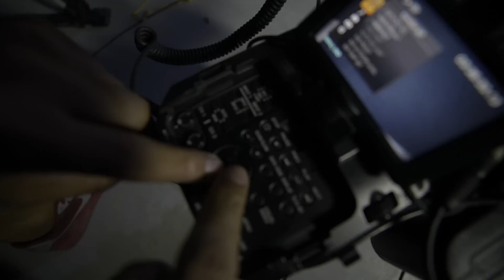[BTS]EM ĐÃ XA-EDWARD DUONG NGUYEN